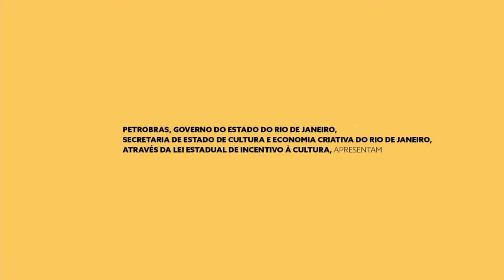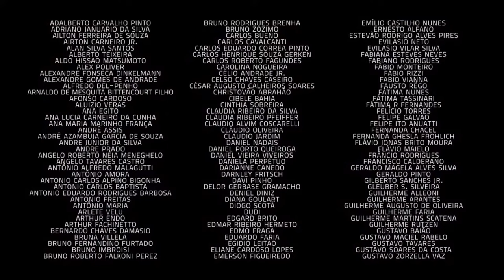Um Café Lá Em Casa | Lô Borges e Nelson Faria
Sócio-fundador do Clube da Esquina, Lô Borges faz parte da geração de músicos mineiros que revelou nomes como Beto Guedes, Toninho Horta, Wagner Tiso e Nelson Angelo.

No terceiro episódio da nova temporada de Um Café Lá Em Casa, ele fala da parceria com Milton Nascimento, da influência dos Beatles e conta os bastidores do lendário disco do tênis, além de apresentar seus sucessos.